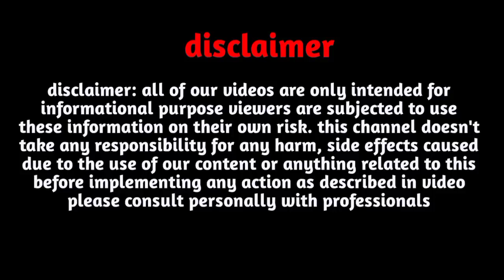U Name Rashifal 2023 |U Name April 2023|U Name horoscope May, June 2023|U नाम राशिफल 2023 U name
U Name Rashifal 2023 |U Name April 2023|U Name horoscope May, June 2023|U नाम राशिफल 2023 U name status

Follow us-